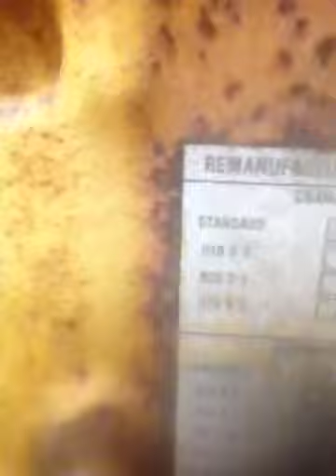Western star reman cat motor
Factory Reman motor